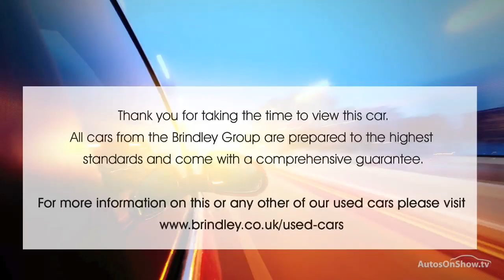VAUXHALL CORSA SE ECOFLEX ALUMINIUM SILVER 2015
2015 VAUXHALL CORSA SE ECOFLEX HATCHBACK PETROL, in ALUMINIUM SILVER